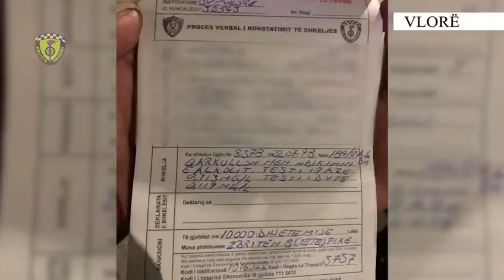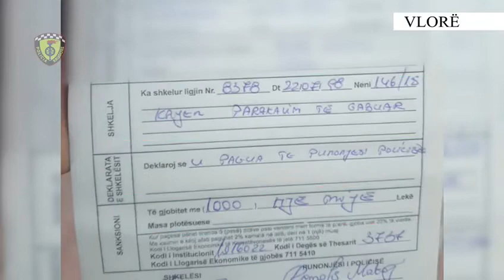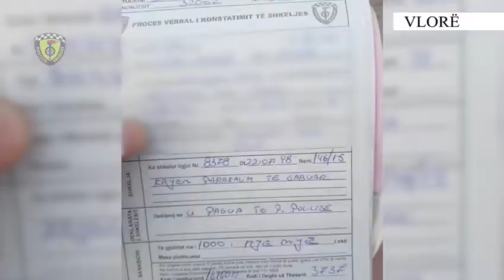DVP Vlorë - Policia Rrugore vijon kontrollet intensive në të gjitha akset rrugore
📌DVP Vlorë

Policia Rrugore vijon kontrollet intensive në të gjitha akset rrugore, në Vlorë dhe në Sarandë, për të evidentuar dhe ndëshkuar shkelësit e Kodit Rrugor.

Kontrollet e shtuara kanë për qëllim rritjen e parametrave të sigurisë rrugore dhe garantimin e qarkullimit sa më normal në akset rrugore të Vlorës dhe të Sarandës, duke marrë parasysh fluksin e lartë të pushuesve që përshkojnë këto akse, me automjetet e tyre.

Gjatë një jave, si rezultat i kontrolleve të shtuara në kuadër të masave për sezonin turistik, duke përdorur radarë, dronë, kamera, aparate fotografike dhe alkooltestues, si dhe falë bashkëpunimit me qytetarët, të cilët kanë denoncuar në numrin 112 dhe në Komisariatin Dixhital, shkeljet e konstatuara, janë arrestuar 5 drejtues mjetesh dhe janë proceduar në gjendje të lirë 2 tjerë, për veprat penale "Shkelja e rregullave të qarkullimit rrugor" dhe "Drejtimi i automjeteve në mënyrë të parregullt".

Janë pezulluar 13 leje drejtimi, nga të cilat 8 për tejkalim të normave të shpejtësisë, 2 për drejtimin mjeti nën ndikimin e alkoolit dhe 3 për shkelje të ndryshme të Kodit Rrugor.

Janë vendosur gjithsej 2027 masa administrative, nga të cilat:
- 168 masa për tejkalim shpejtësie;
- 116 masa për mosvendosjen e rripit të sigurimit;
- 71 masa për mosvendosjen e kaskës mbrojtëse;
- 11 masa për përdorimin e aparatit celular gjatë drejtimit të mjetit;
- 280 masa për parakalime të gabuara;
- 651 masa për ndalim/pushim të mjetit në kundërshtim me sinjalistikën rrugore dhe rregullat e qarkullimit;
- 730 masa për shkelje të rregullave të tjera të Kodit Rrugor.

Policia Rrugore e Vlorës apelon për drejtuesit e mjeteve që të respektojnë me rigorozitet rregullat e qarkullimit rrugor, të shmangin përdorimin e alkoolit dhe celularit gjatë drejtimit të mjetit dhe fton të gjithë qytetarët që të denoncojnë në 112 dhe në Komisariatin Dixhital, çdo rast të shkeljeve të rregullave të qarkullimit rrugor, duke u garantuar reagim të shpejtë.